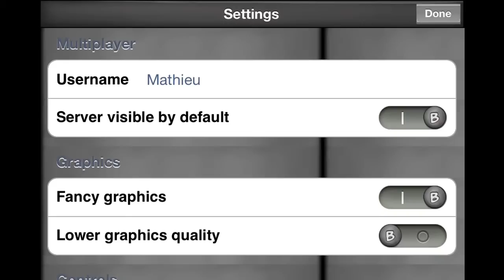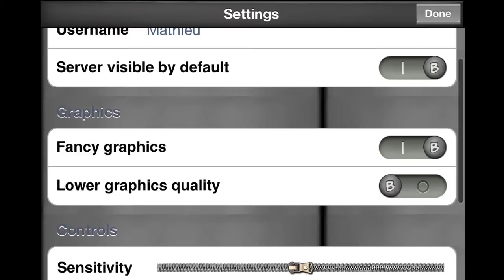Présentation de Minecraft Pocket Édition sur Iphone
Petit test de Minecraft, un des jeux les plus prenant de l'appel store!